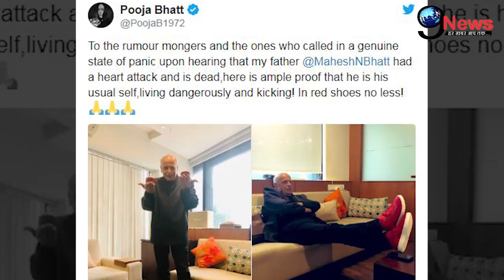बच्चन परिवार ने करवाया श्वेता-निखिल का तलाक? इस वायरल खबर का सच आया सामने |Shweta, Nikhil Family